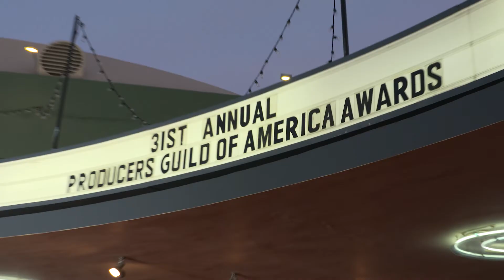Marta Kauffman Talks About Working with Gloria Allred | Producers Guild Awards 2020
Marta Kauffman speaks with Jillian Barberie after being honored with the Norman Lear Achievement Award in Television at the 2020 Producers Guild Awards.

ABOUT:
The Producers Guild of America (PGA) protects and promotes the interests of all members of the producing team in film, television and new media.

Executive Producers
Producers
Co-Executive Producers
Supervising Producers
Senior Producers
Line Producers
Co-Producers
Associate Producers
Segment Producers
Field Producers
Story Producers
Production Managers